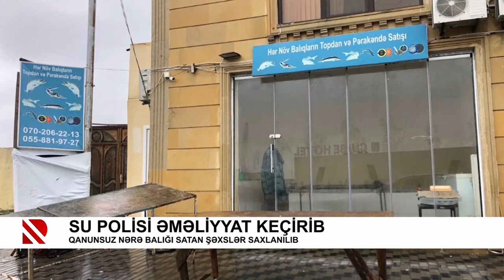Su polisi əməliyyat keçirib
Qanunsuz Nərə balığı satan şəxslər saxlanılıb